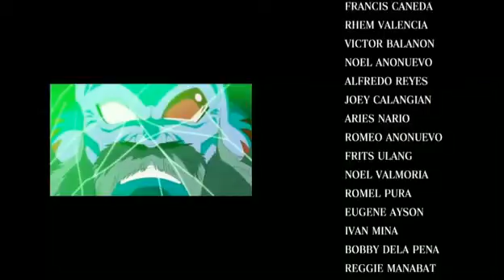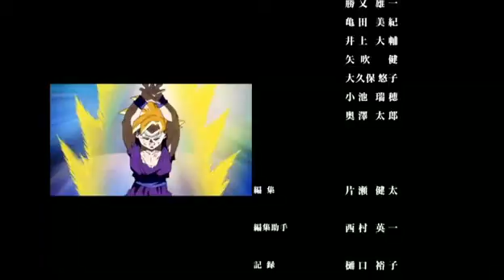Plan Para Eradicar A Los Sayayin